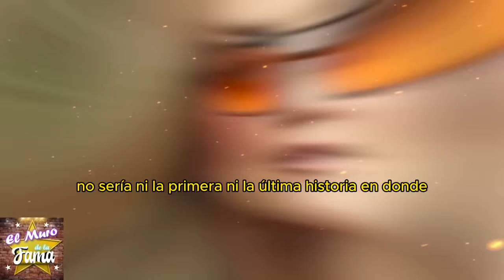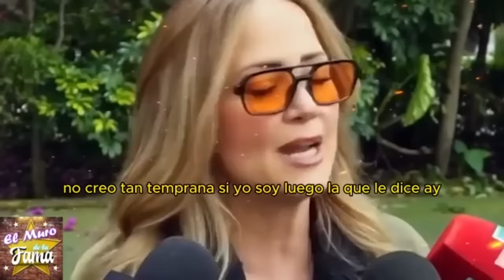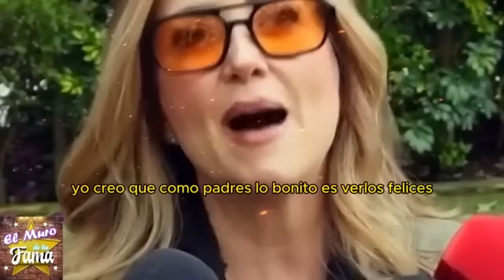😭¡”FUE A MIS ESPALDAS” 😳¿Asi Reacciona Andrea Legarreta A La boda Secreta de Mía Rubín?💍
😭¡”FUE A MIS ESPALDA” 😳¿Asi Reacciona Andrea Legarreta A La boda Secreta de  Mía Rubín?💍 ¿QUÉ están OCULTANDO?🤰

BOMBAZO💣 Mía Rubín se CASÓ en secreto 😱 ¿ESPERA un BEBÉ? 🤰
ESCONDEN algo🤔 Mía Rubín y su NOVIO se CASAN en secreto ¡Descubre por qué! 💍

“No me sorprendería que Mia Rubín y su novio estén ocultando algo muy serio. Tal vez su repentina boda no sea tan romántica como parece, y haya más razones detrás de este secreto que nadie quiere revelar...”.

“Pero claro, si resulta que están esperando un bebé, esto podría transformar sus vidas y llevarlos a un nivel de compromiso y felicidad que pocos logran. ¿Podría ser esta la verdadera razón detrás de todo?”

Entertainment
Television program
noticias de espectaculos
espectaculos noticias
noticias de la farandula
tv mexicana
Televisa espectaculos
chismes
escandalo de los famosos 2024
farandula 2024
chisme de farandula
karol tamiko
programa hoy
suelta la sopa
polemica
Ventaneando